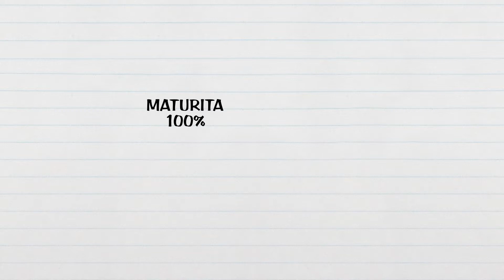EVOLUCE EKONOMáka na OA v Litoměřicích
Pojďte se s námi podívat jak probíhá proces vývoje studenta na Obchodní akademii školy EKONOM v Litoměřicích.